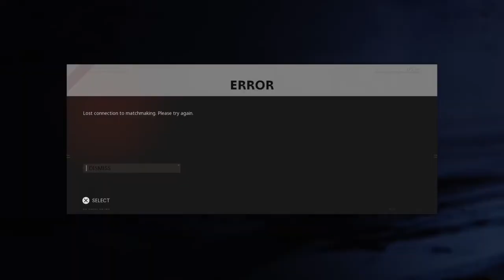Call of Duty®: Black Ops Cold War with my cousin